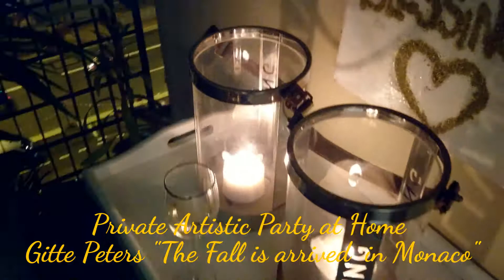BUSINESS AT HOME: INLARGED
A concept that enlarges its tailor made networking deploys by combining listings: Artists and other professionals who can develop their business at home or others which live in their professional loft work. The guests-friends-customers are delighted.
Un concept qui se déploie sur mesure pour élargir son réseau en combinant les listings: Artistes et autres professionnels qui le peuvent développent leur business à la maison où bien habitent dans leur loft professionnel. Les invités-clients-amis sont ravis.